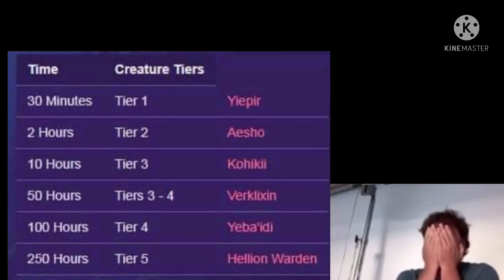Creatures of sonariaตัวใหม่จะเข้าแล้ว😭